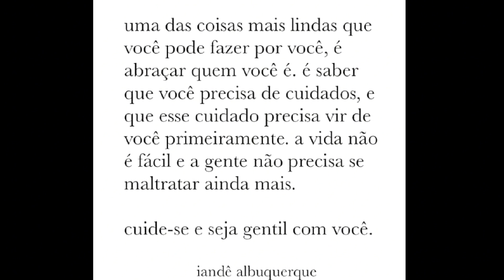SEQUEI quase 30 PERFUMES nesse ano de 2023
Olá amores 💖 Voltei 💕
Hoje o vídeo é SEQUEI  quase 30  PERFUMES nesse ano de 2023😍🌷

Cupons:
DAMAPERF5   ( p/ qualquer valor)
DAMAPERF8   (p/ acima de 100$)
Espaço Natura da Ca Santos Perfumes

Contato da Tayla  para as PROMOÇÕES

Instagram de Decants  da Susi

Perfumes Femininos
Mahogany Promoção
OUi Promoção
Simone Mendes